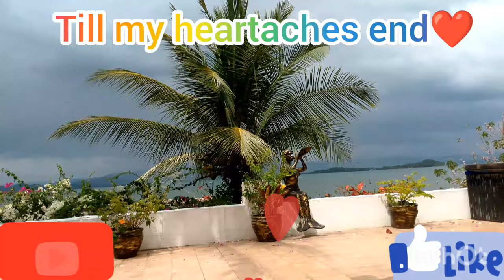cover song TILL MY HEARTACHES END ❤